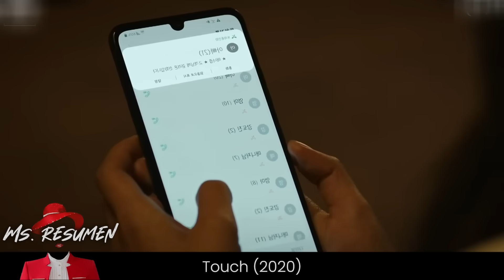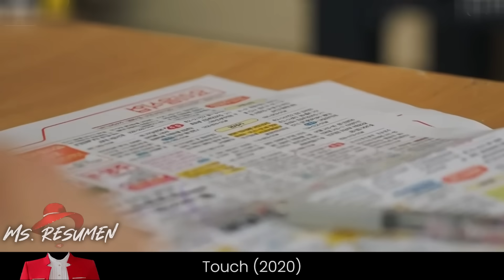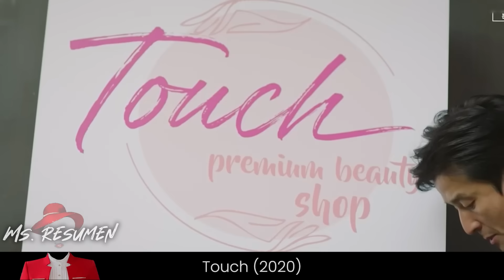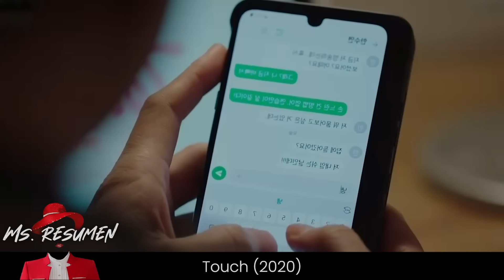Maquillador Experto Convierte Al Patito Feo En La Más Linda, Pero Ella Le Paga De Una Forma Extraña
💟📝 DRAMA DESCRIPCION
Cha Jung Hyeok, un reconocido maquillador obsesionado con la perfección, una vez alcanzó la cima de su carrera. Sin embargo, el destino tenía otros planes, dejándolo sin empleo y con una gran deuda. Han Soo Yeon, ha sido una aprendiz de ídolo durante una década, anhela su gran oportunidad. Después de una audición fallida, cuestiona su camino.

Sus caminos se cruzan de formas inesperadas, con Jung Hyeok ofreciendo a Soo Yeon su mentoría como maquilladora. Reconociendo su talento, se convierte en su maestro y su vínculo se profundiza. Juntos, se deshacen de las cargas de los sueños destrozados, allanando el camino para un futuro lleno de nuevas aspiraciones.

💟💟 Bienvenidos, a Miss Resumen 💟💟en este canal tendrás los mejores resúmenes de doramas de todo YouTube.